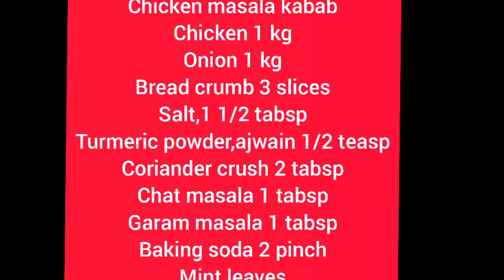chicken tikki for burger / چکن کی ٹکیاں/chicken petti burger